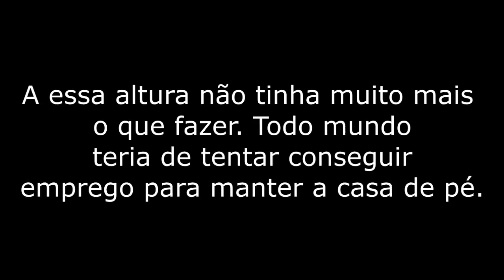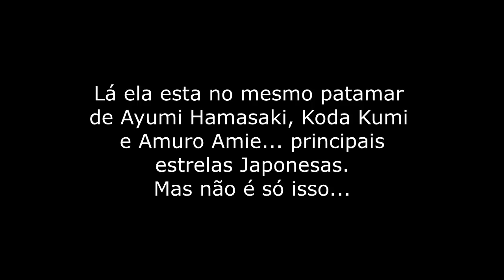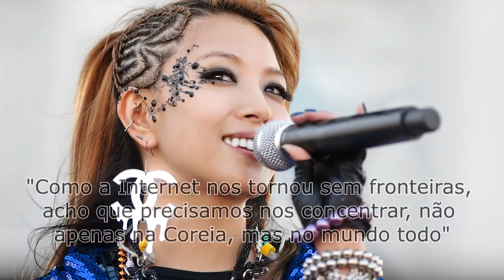A INSPIRADORA HISTÓRIA DE KWON BOA, A RAINHA DO KPOP!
Parceiro